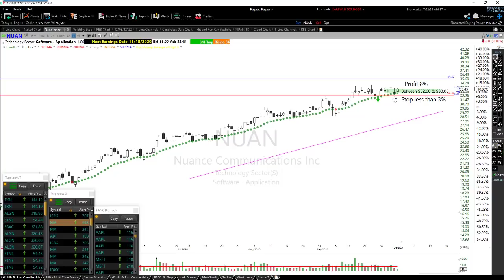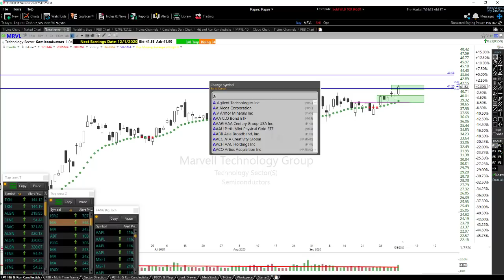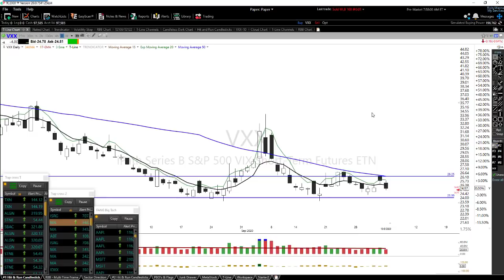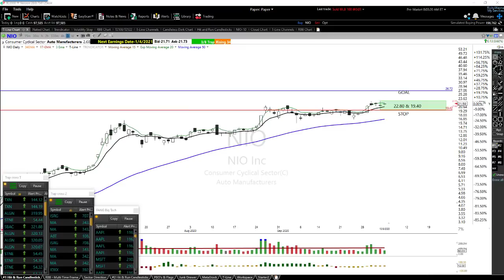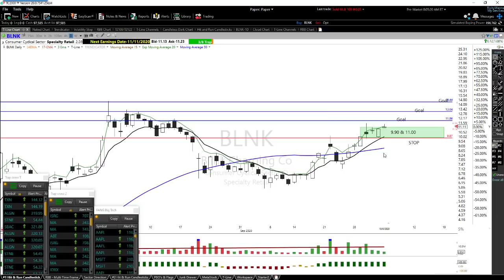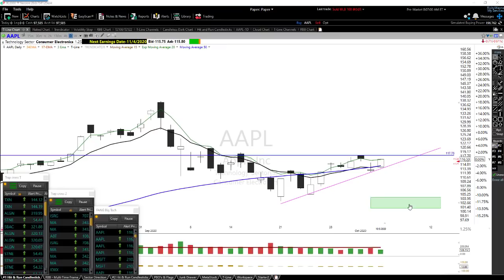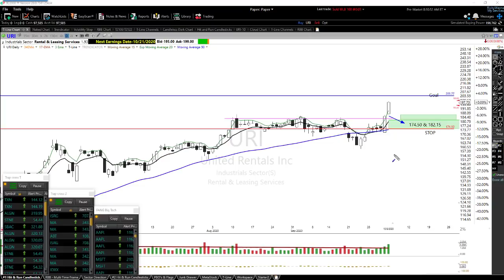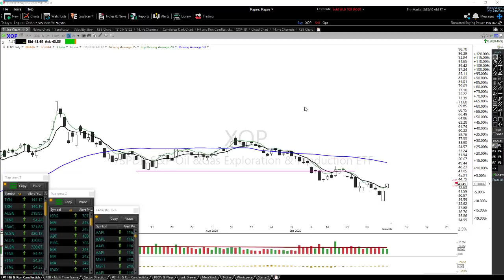Trade Ideas | Recent Trades | Current Trades | 10-6-20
✅ In this video blog | Trade ideas, recent trade, current trades, entry, stop, targets.
📽 Each Tuesday at 11:45 EST. we provide a live webinar, registration is required.